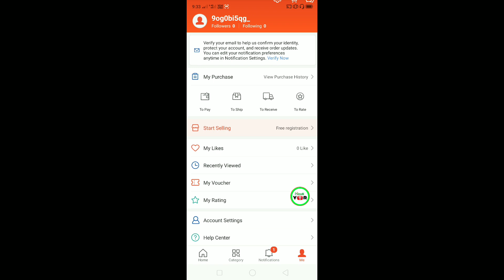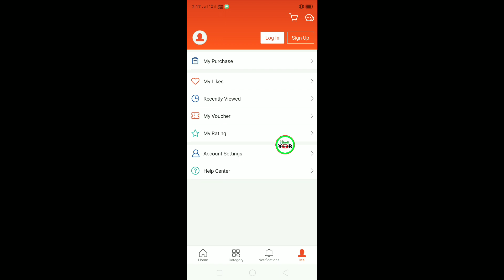Shopee Account Delete Permanently Shopee Account Delete Kaise Kare How To Delete Shopee Account